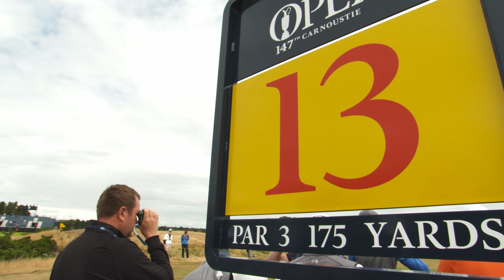Rick Shiels walking 13 with Marc Leishman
Rick catches up with Marc Leishman to chat about his excellent Open record and his thoughts on a fiery Carnoustie.